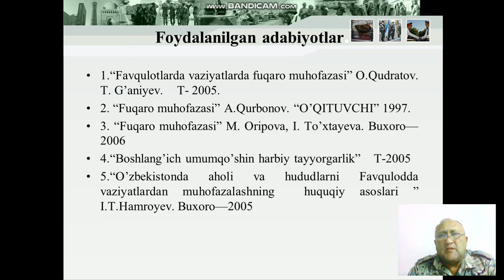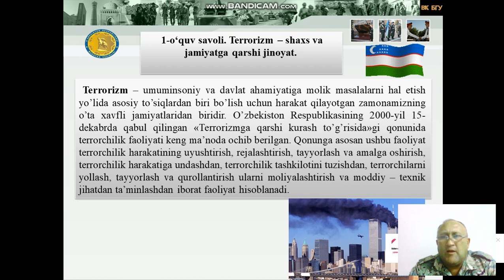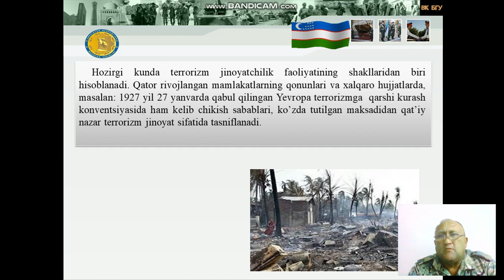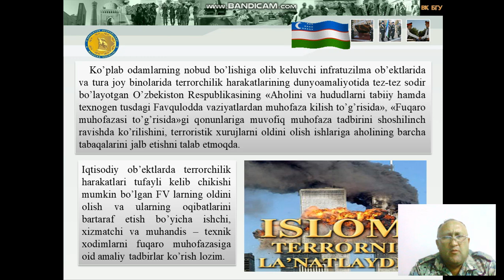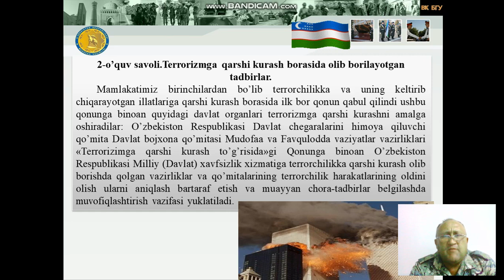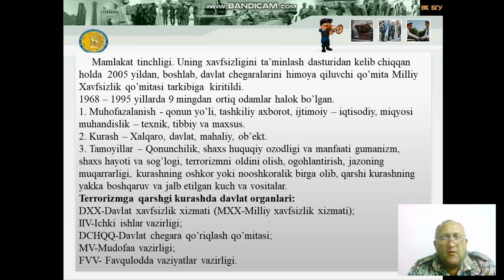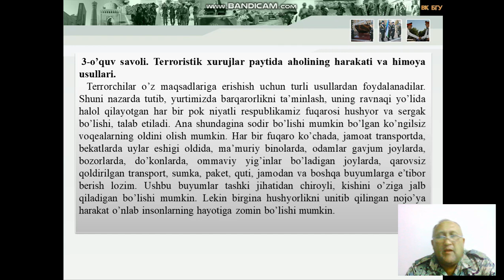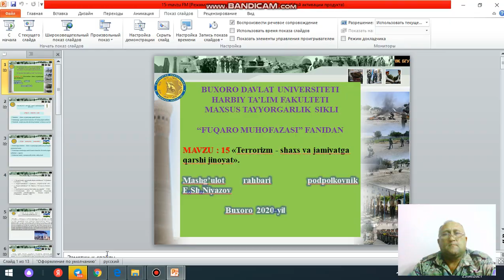Terrorizm shaxs va jamiyatga qarshi jinoyat